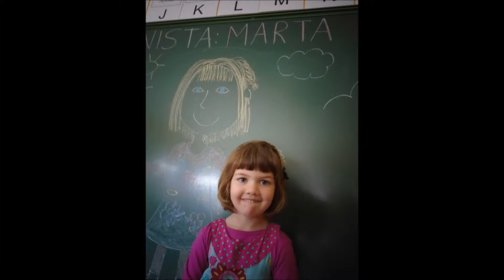PROTAGONISTES ABRIL MAIG JUNY